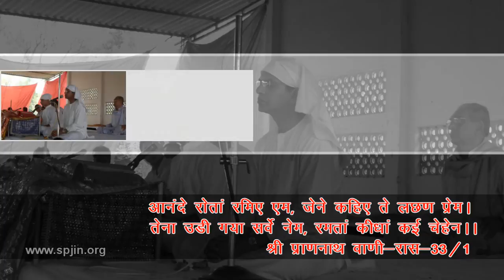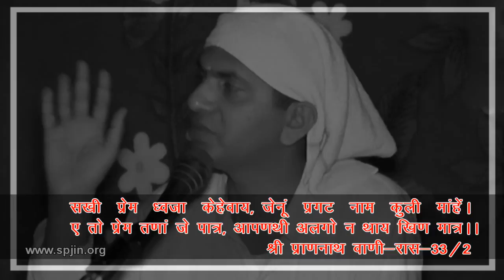Lessons from Braj and Raas (Hindi) - Shri Rajan Swami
Shri Kulzam Swaroop / Tartam Vaani Charcha -
  Aanande Rotaan Ramiye Aim, Jaine Kahiye Te Lachhann Prem.
  Taina Udi Gayaa Sarve Name, Ramtaan Keedhaan Kai Chehen.
  Sakhi Prem Dhvajaa Kehevaye, Jainun Pragat Naam Kuli Maahen.
  Ae To Prem Tanaan Je Paatra, Aapanthi Algo Na Thaye Khin Maatra.
  (Raas 33/1,2)

Topic: Lessons from Braj and Raas  |
Voice: Shri Rajan Swami  |  Place: Kanpur (U.P.)  |
Date: November 2014  |  Language: Hindi  |

This speech in hindi by Shri Rajan Swami, is a description of selected verses of holy spiritual scripture called Tartam Vani or Kuljam Swaroop.

The original verses were emanated by the power of Supreme God during His sport as Prannath. The community following this philosophy is called Nijanand (Pranami).

Shri Rajan Swami is a popular saint who founded Shri Prannath Jyanpeeth in 2005 and is devoted to the mission of creating awareness about divine spiritual philosophy.